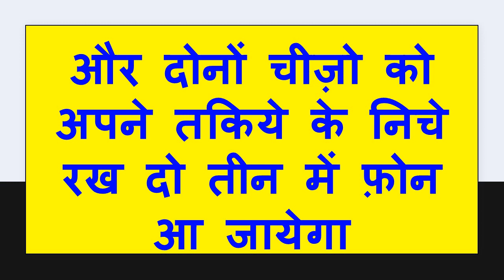तम्बाकू से आज तक का सबसे शक्तिशाली वशीकरण ना हुआ १ लाख रुपय दूंगा